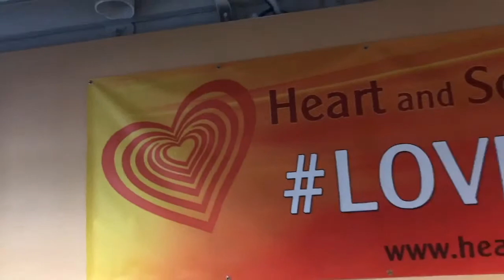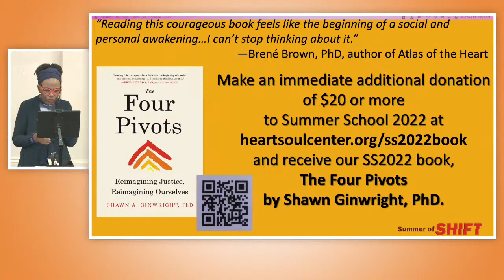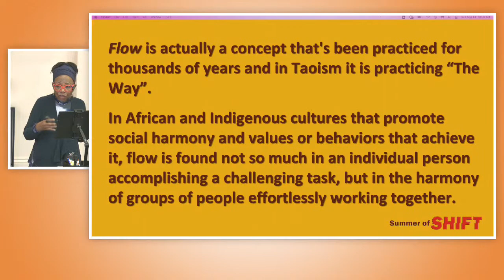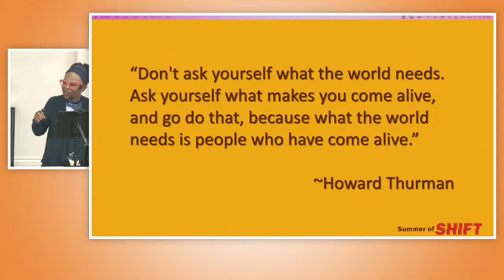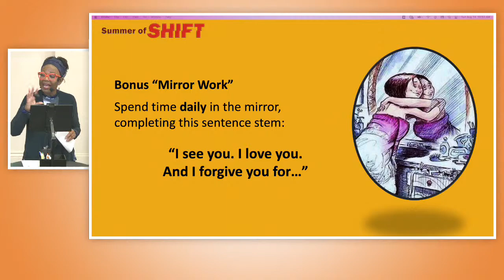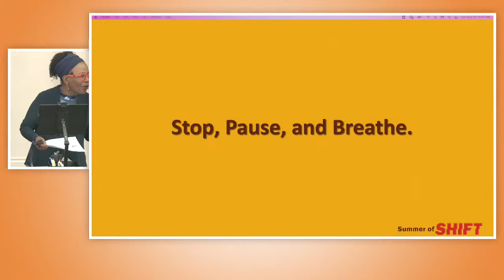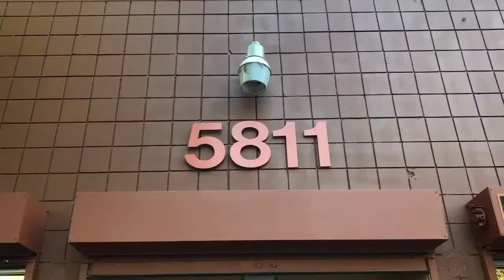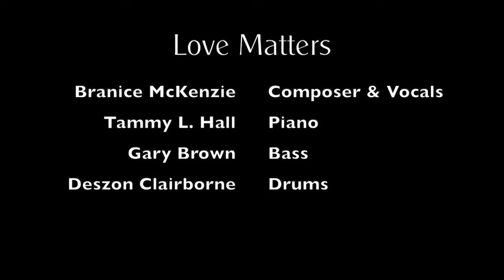How to Move from Hustle to FLOW! 💥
"Flow is the state of focused and nearly effortless activity that consistently produces desired results."
                                                                                                                                        - Shawn Ginwright, PhD

✅ VISIT OUR BRAND NEW ONLINE STORE to stay in style with all the latest Heart and Soul merch

✅ PLEASE SUPPORT US FINANCIALLY IF YOU CAN

We hope you will financially support Heart and Soul Center of Light's ongoing mission of being a loving and compassionate, world-class teaching and empowerment ministry. We thank you in advance for your generosity and your support!